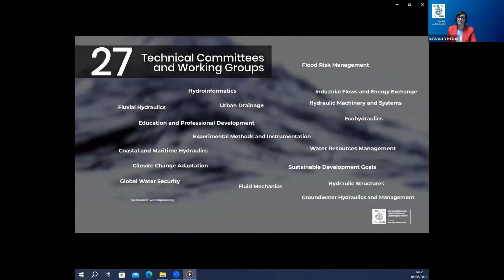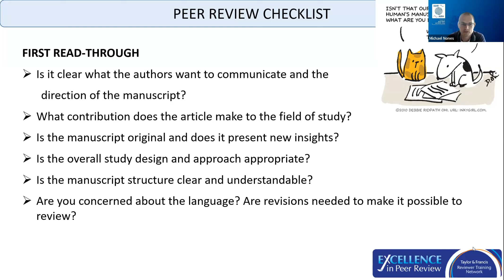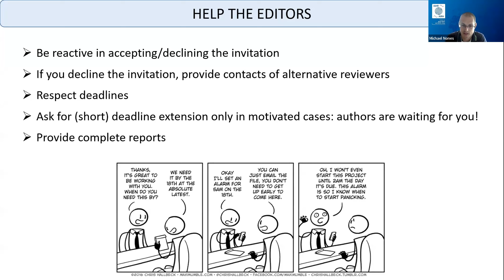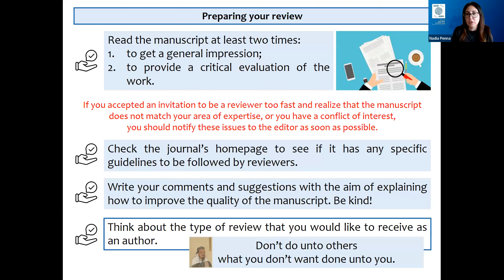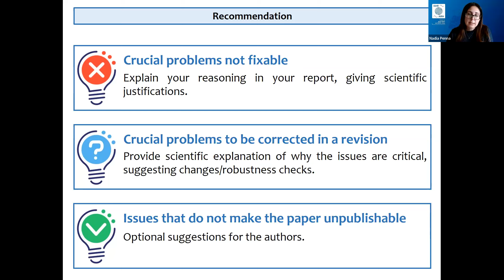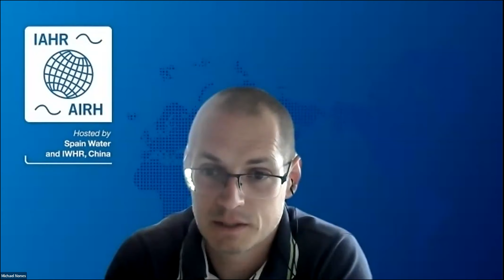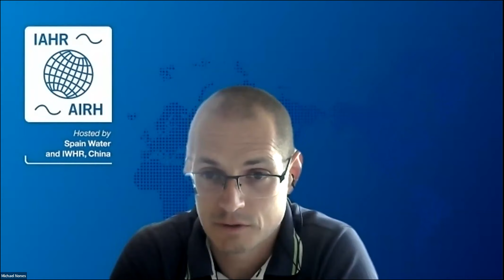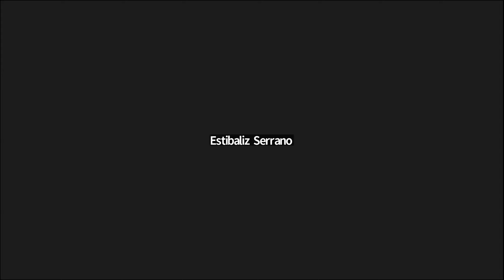IAHR Webinar on How to Become a Good Reviewer. 6 June 2023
IAHR, as a long-established association publishing a wide range of peer-review journals, considers the role of reviewers to be at the core of academic literature. Reviewers are carefully selected, close to the subject matter and critical to guiding the Editor´s decision. 91 per cent of authors also consider that the reviewer´s feedback improves their original manuscript.*

The IAHR Technical Committee on Education and Professional Development has organised this webinar with the intention of providing young professionals with expert tips to learn how to review scientific papers.